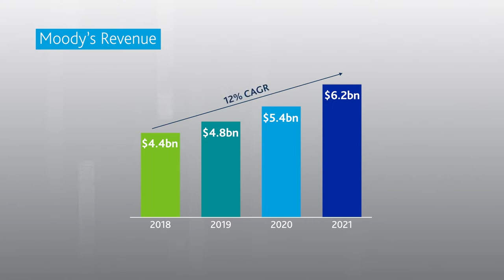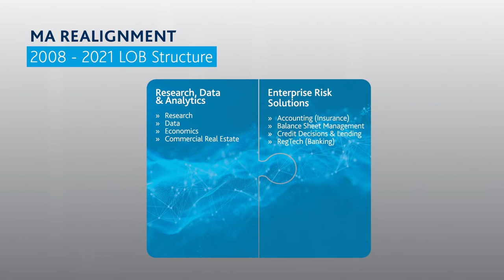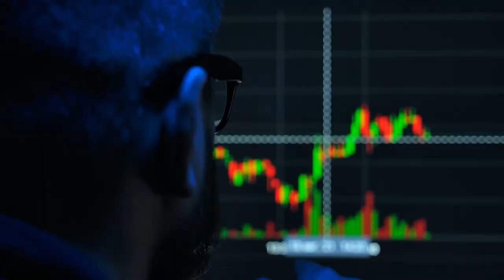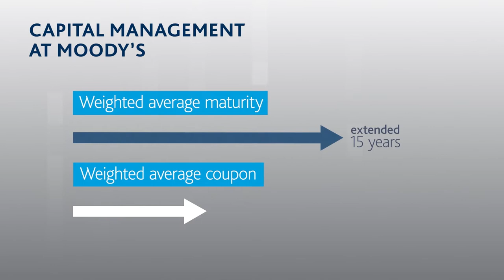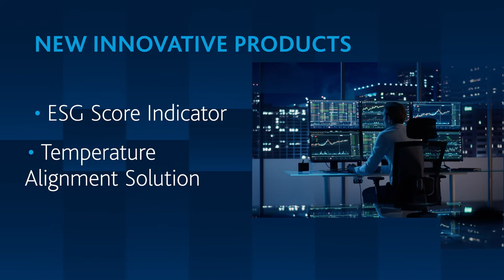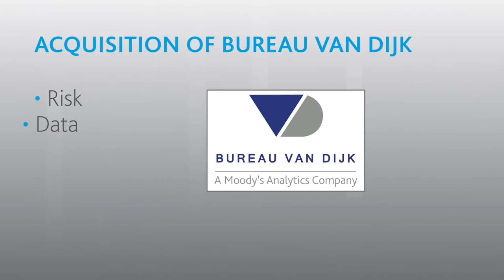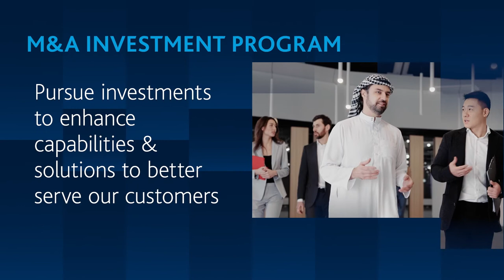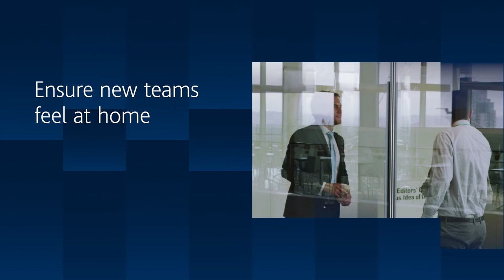Finance & Strategy: Moody's Investor Day 2022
Insight on the company’s strategic approach to continued growth through capital allocation, acquisitions, and other investments as well as an overview of the realignment of the MA reporting lines.